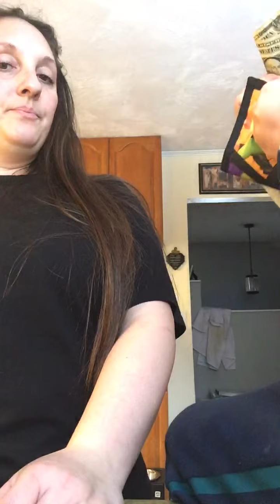February 19, 2021